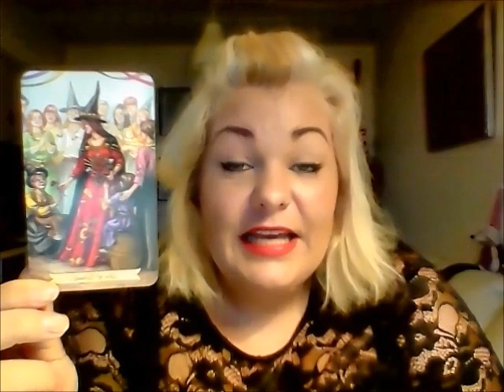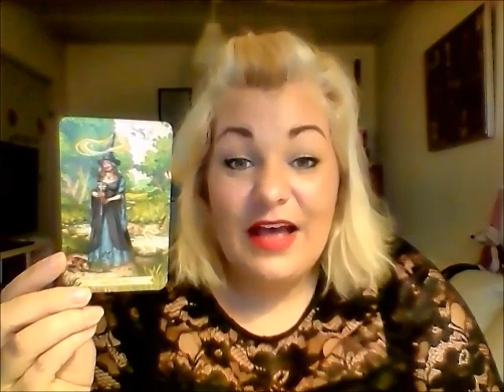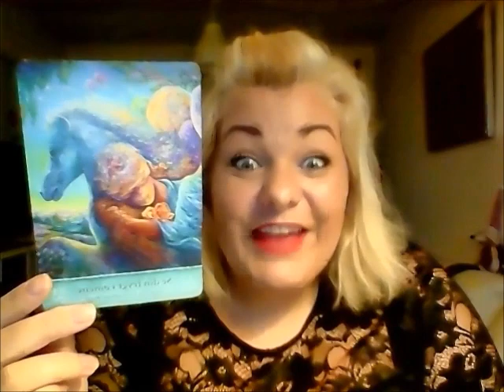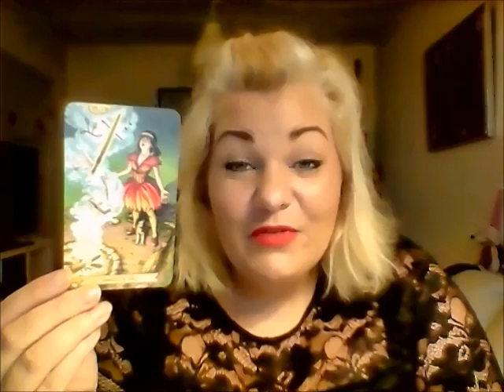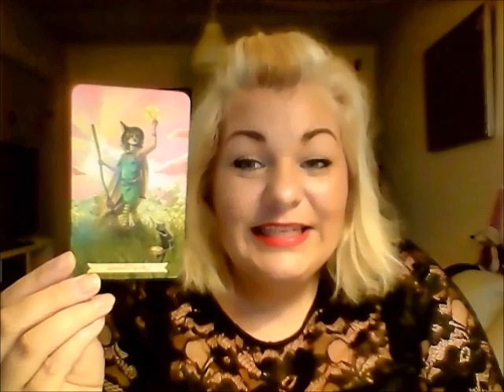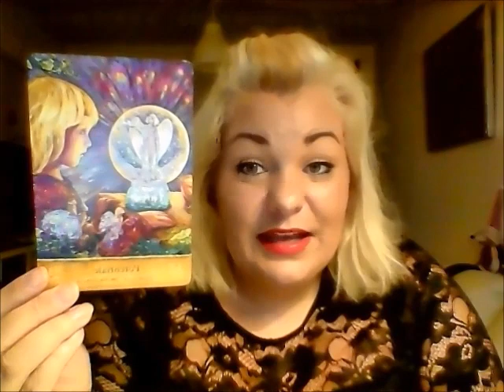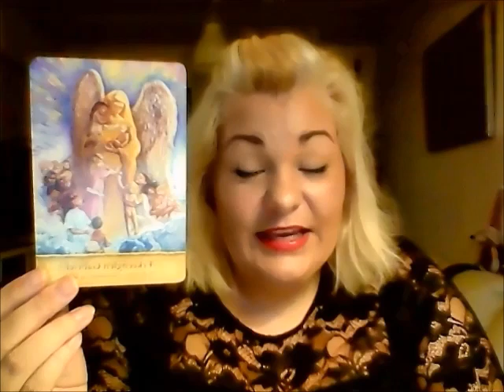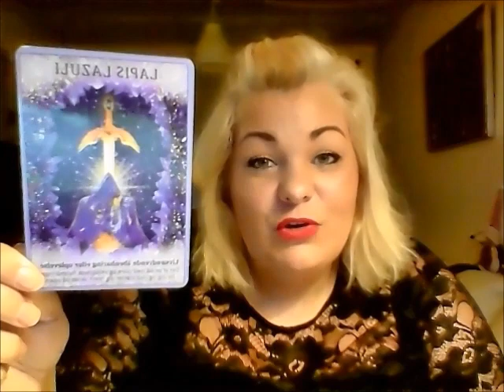Krebs 2019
Kære dig,

Viki